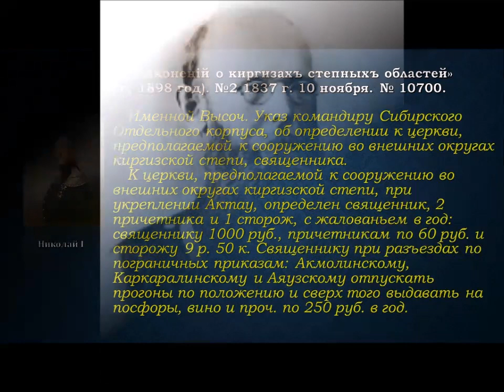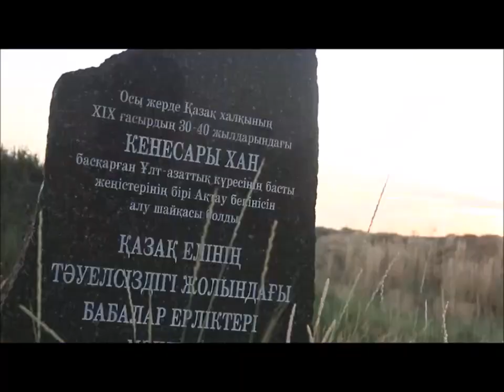Актауская крепость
музеикргобласти краеведческийурок Актауская крепость Рассказывается об истории Актауской крепости, построенной в ХІХ веке в Жанааркинском районе. Взятие этой крепости последним казахским ханом Кенесары Касымовым. Автор видеоурока: КГКП "Жанааркинский районный историко-краеведческий музей им.Сакена Сейфуллина"